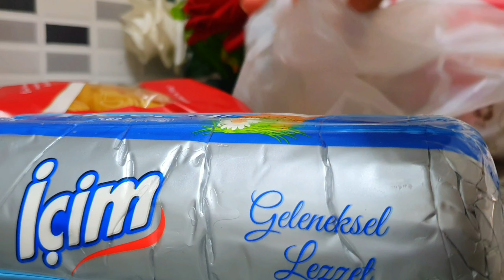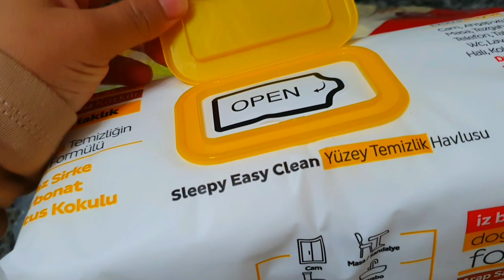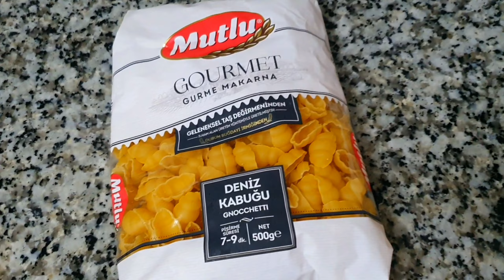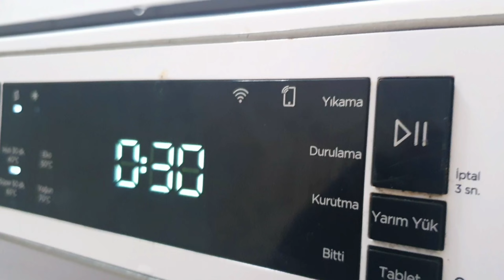ليش هيك عم يصير معنا وشو السبب!! ايام خريفية بحياتي🍁اهملت بيتي اكتر من شهر بسبب الاكتئاب 🍂